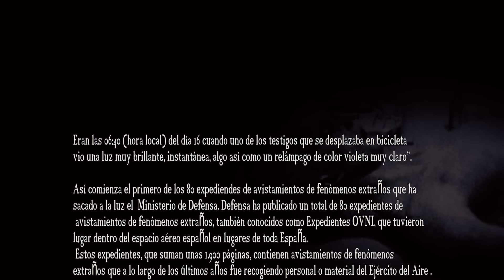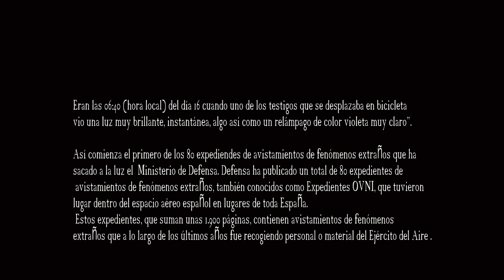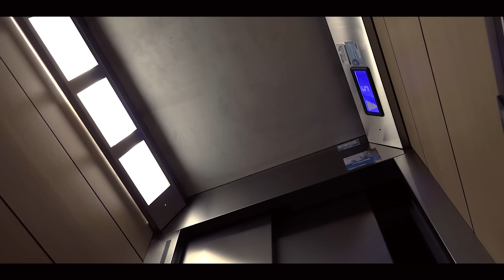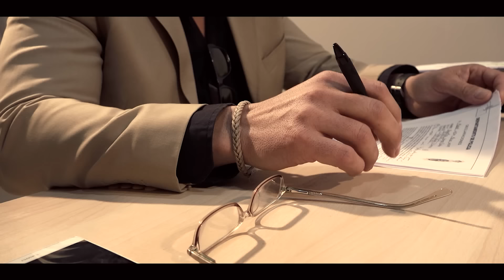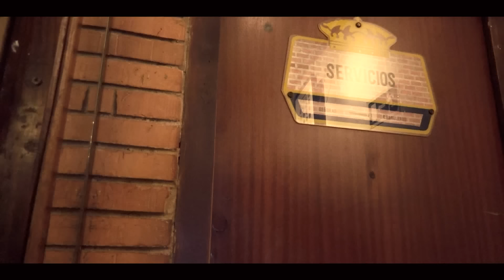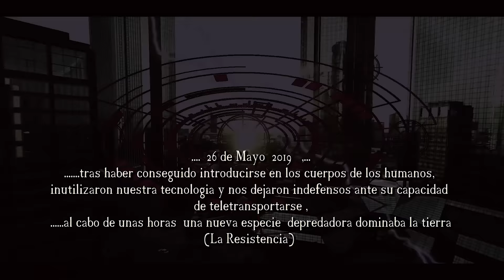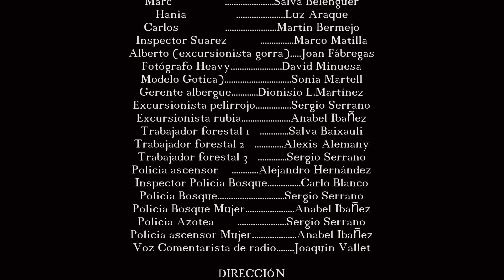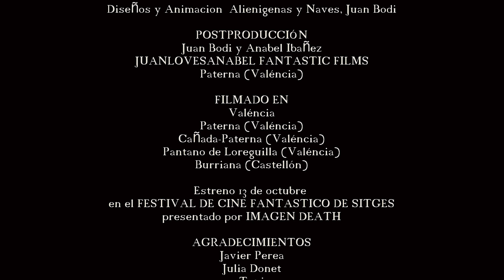Alienigenas Pelicula completa en español - (Invasión extraterrestre) - ciencia ficcion/terror/accion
Estreno 2018 Peliculas completas en español latino ciencia ficción /acción /terror / comedia y aventuras, english subtitles sci-Fi / Action /Horror full movies /de J.L.A. Fantastic Films
ALIENIGENAS:
Basada en el cortometraje Invasion Extraterrestre y el fenomeno UFO-OVNI
Una operadora de emergéncias recibe una llamada de socorro de un grupo de excursionistas, 24horas después de ser rescatados encuentran los cuerpos sin vida de sus compañeros y son acusados de terrorismo, ellos insisten en que todo se trata de una invasion extraterrestre y que la humanidad está en peligro.
para español..haga clic en el ícono de subtítulos, ... primer ícono en la parte inferior derecha de la pantalla (se vuelve rojo), ... y luego en el segundo ícono de alta definición, elija español.
for english subtitles..click on subtitle icon,... first icon bottom right of the screen (it turns red),... and then on the second hd icon - choose english
para legendas em PORTUGUÊS..clique no ícone de legenda, ... primeiro ícone inferior direito da tela (fica vermelho), ... e depois no segundo ícone hd - escolha português , .UFO film komplett spanisch
PRODUCCIÓN: JLA Fantastic Films, Anabel Ibáñez
dirigida por Juan Bodi
sci fi made in Valencia
U.F.O. - Action Sci fi Horror Thriller
Actores: Jason Matilla , Victoria Avinyó , Salva Belenguer,  Luana Ulloa , Luz Araque,  Marco Matilla,  Martin Bermejo, David Minuesa ,Sonia Martell,  Salva Baixauli , Alexis Alemany , Joan Fábregas,  Dionisio L.Martinez , Carlo Blanco, Sergio Serrano, Anabel Ibáñez ,Alejandro Hernández  y la  Voz de Joaquin Vallet
Rodada en Valencia, Paterna, Chulilla, Burriana, el Pantano de Loriguilla ,La Cañada y El Volander.
Proyectada en el FESTIVAL DE SITGES 2017.
Ganadora del premio a la mejor pelicula en el Weekend Horror Festival de Alicante 2017
Finalista Horrorvision Festival (Barcelona) 2018
Finalista Fango Fest Amposta 2018
Finalista Cim Sueca Festival 2018
Proyectada en el Bai de Fest (Girona) 2018
ALIENIGENAS - España 2017, Dirección Juan Bodi
Producida por JLA FANTASTIC FILMS,